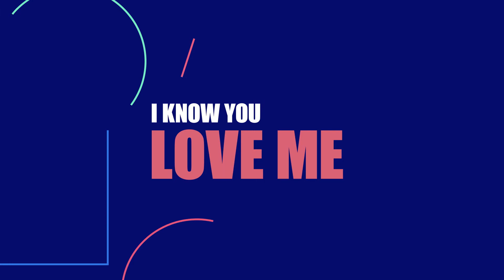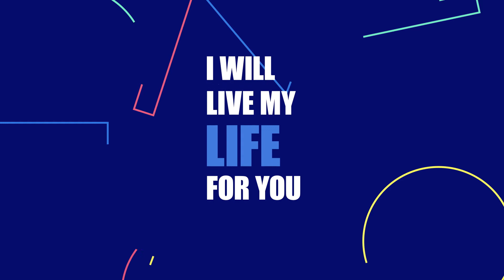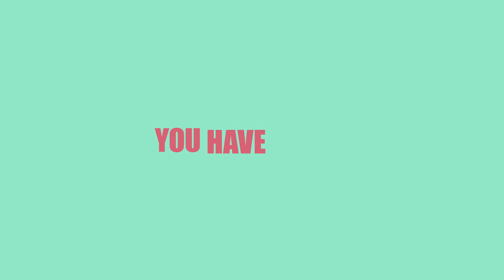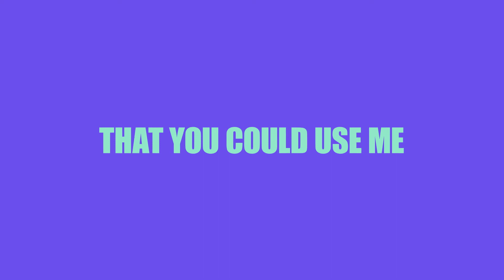"Unbelievable" Lyric Video